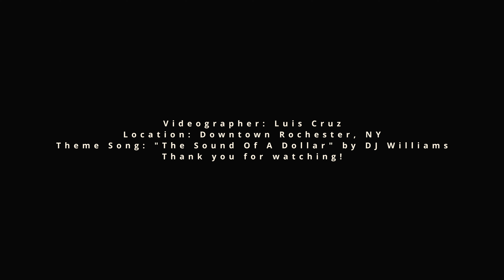Downtown Rochester New York - Inside our city!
Filmed with a GH5.